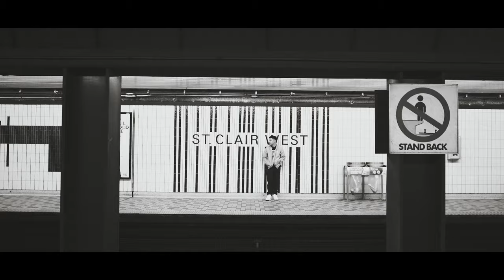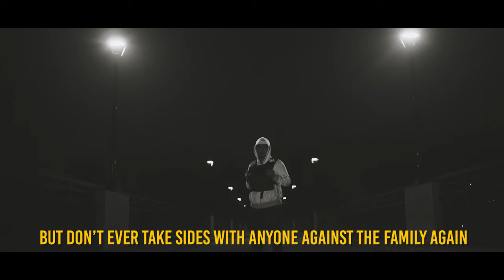The Don - Mikey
Directed by: @artoflowel & @Mikeynationn
shot by: @artoflowel
Produced by: @Meshotheplug & @thatsdeeponthebeat
Mixed by: @mixedbymailman
Written by: @Mikeynationn

Mikeynation.com

Under the label of Struggle2Success